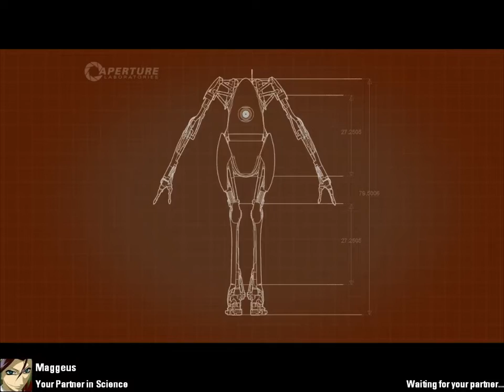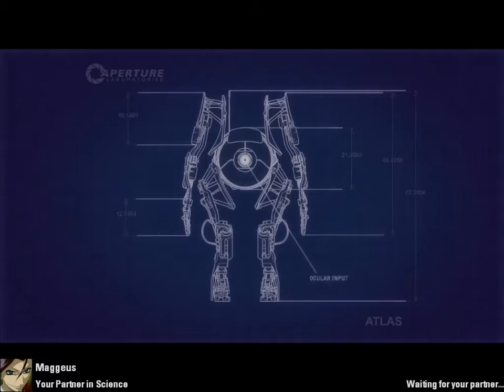Let's Play Portal 2 coop #08 : The comeback of the turrets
My partner in science : Maggeus.